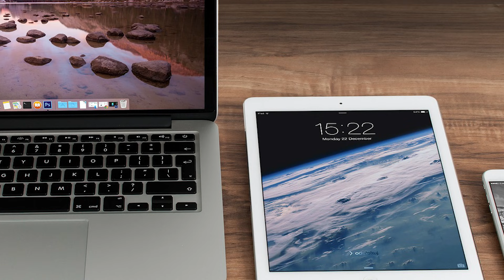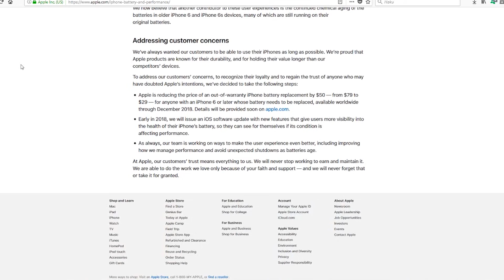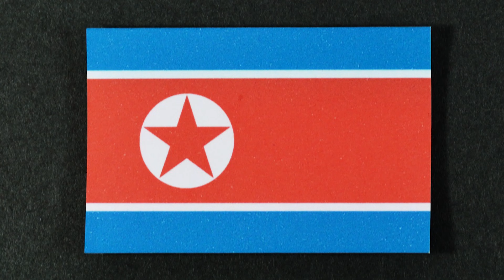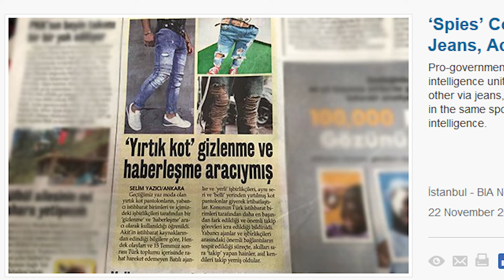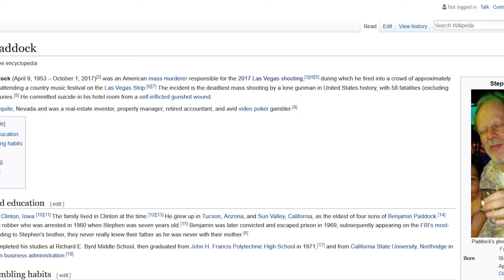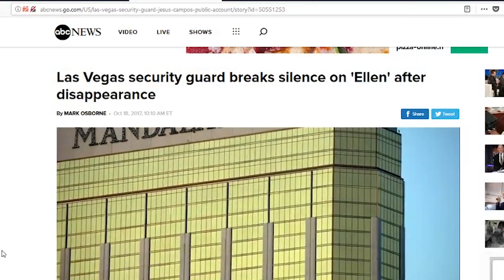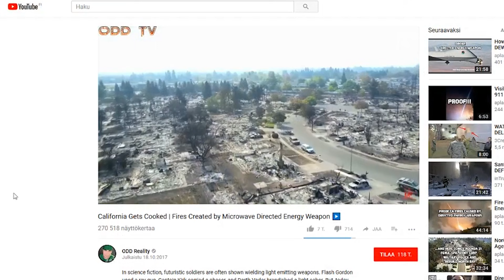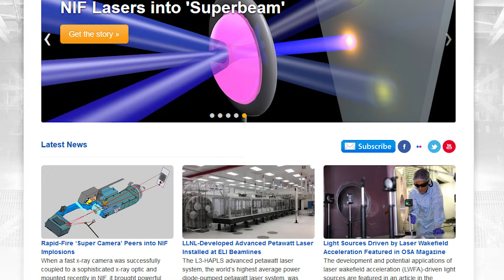USASSA KESKITYSLEIREJÄ? 5 OUTOA SALALIITTOTEORIAA #4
Videolla esittelen viisi uudehkoa outoa salaliittoteoriaa. Hidastaako Apple tahallaan puhelimiaan? Onko Yhdysvalloilla salainen tehokas laserase? Suorittiko Illuminaatti Las Vegasin ammunnat? Tunnistaako revityistä farkuista vakoojan? Rakentaako Yhdysvallat keskitysleirejä omille kansalaisilleen?

Seuraa mua eri paikoissa ja ollaan yhteydessä :) Saa kysellä ja kommentoida mitä vaan.